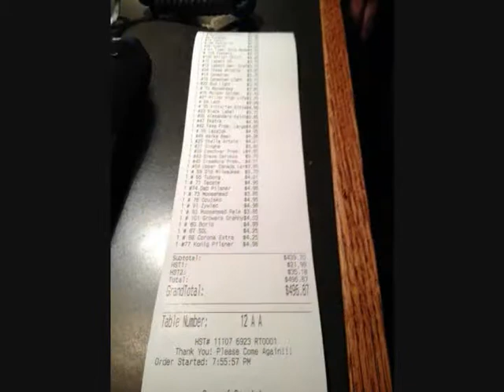Samuel Adams Boston Ale : Albino Rhino Beer Review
The rhino and manchild take a look at Sam Adams Boston Ale, lets just jump in and see what we have.